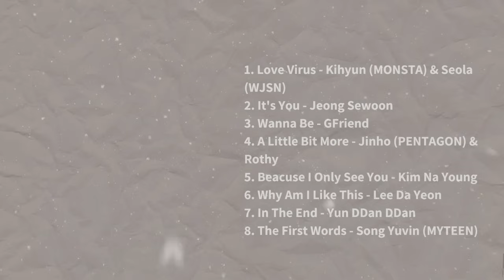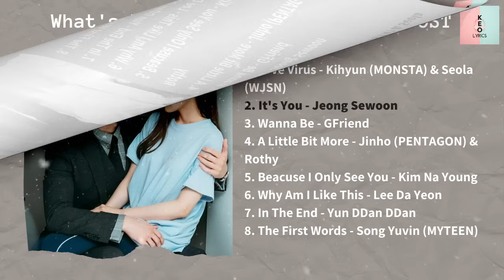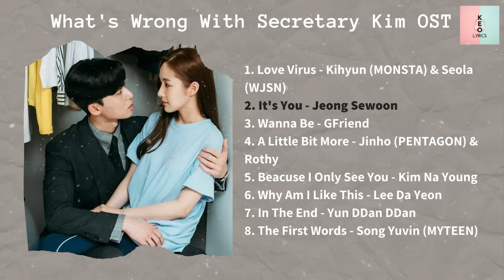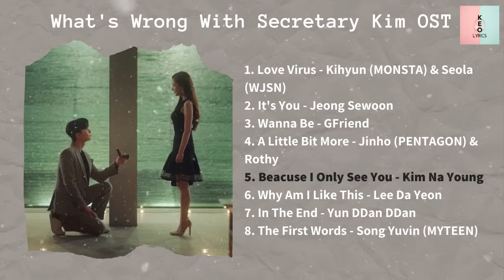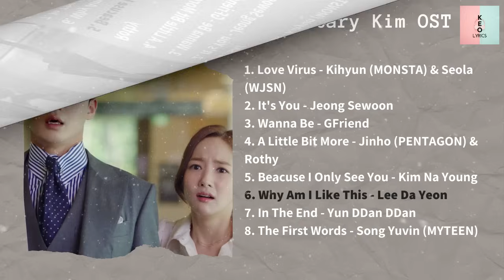[ FULL ALBUM ] What's Wrong With Secretary Kim OST OST (김비서가 왜 그럴까 OST)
🎵 The Full Album of What's Wrong With Secretary Kim OST 🎵 (KDrama 2018) 🎵

⏩ 00:00 Love Virus - Kihyun (MONSTA) & Seola (WJSN)
⏩ 03:25 It's You - Jeong Sewoon
⏩ 06:58 Wanna Be - GFriend
⏩ 10:06 A Little Bit More - Jinho (PENTAGON) & Rothy
⏩ 13:27 Because I Only See You - Kim Na Young
⏩ 17:00 Why Am I Like This - Lee Da Yeon
⏩ 19:36 In The End - Yun DDan DDan
⏩ 23:56 The First Words - Song Yuvin (MYTEEN)